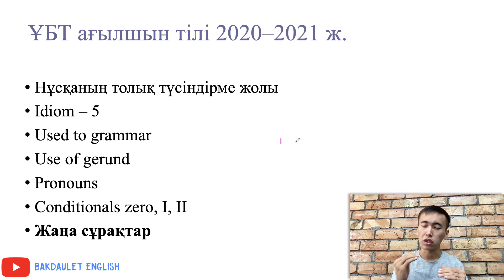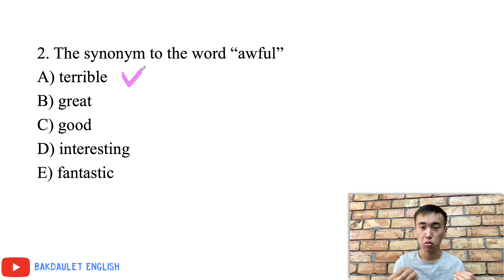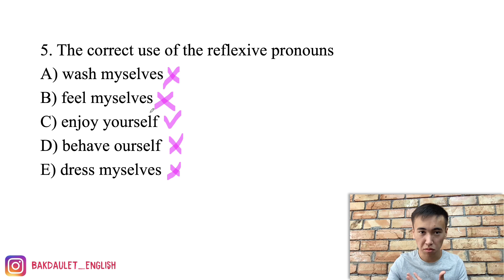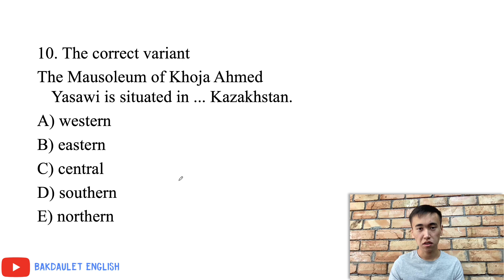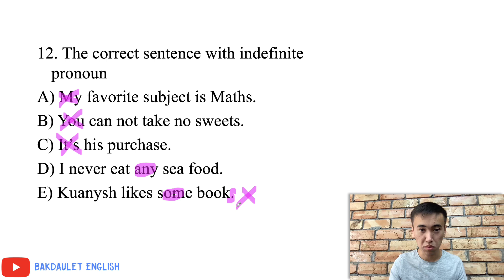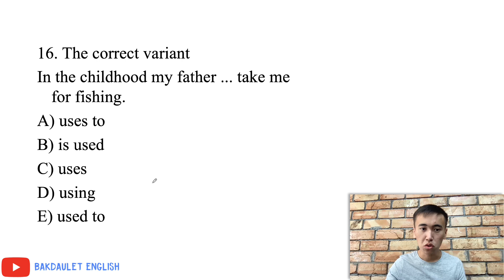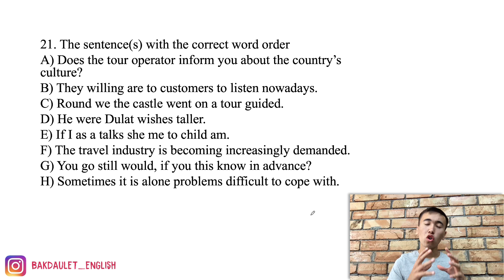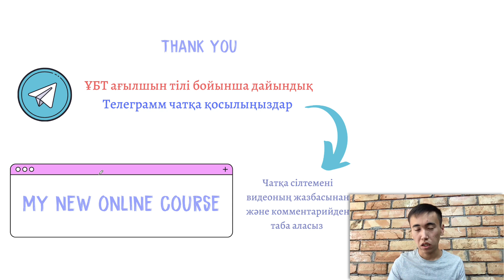ҰБТ Ағылшын тілі 2021 қыркүйек/ 1 нұсқа / ЖАҢА нұсқа талдау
ҰБТ-дағы ағылшын тілінде кездесетін келесі сұрақтарды жете түсінсеңіз, осы секілді сұрақтарға еш қиналмай жауап беретін боласыз.

Сондай - ақ, осы секілді өзге де пайдалы сабақтарды жіберіп алмас үшін менің осы Ю-туб каналыма тіркелуді ұмытпаңыздар.

Ағылшын тілінен дайындық жоғары балл алу жолы
НАҒЫЗ ҰБТ ҚАҢТАР 2021 ЕСЕПТЕРІН ТАЛДАУ
ҰБТ 2022 НАУРЫЗ
ҰБТ-2022 21-қаңтар күні келген есептерді талдау
Математикалық сауаттылық
ҰБТ 2021 жоғары 140 Балл жинауға көмектесетін 5 лайфхак!
Ұбт дайындалудың тың әдісі
Ұбт мотивация
Ұбт дайындық